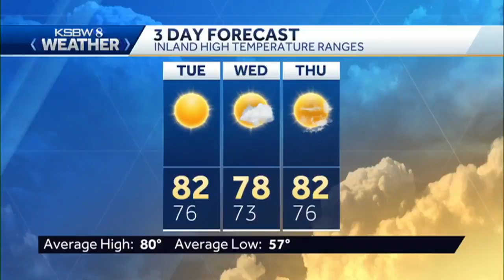Animal Stories with Dan Green